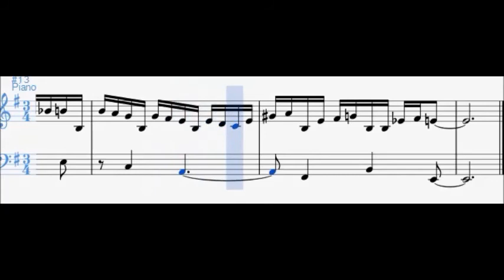Quiet - Piccolo Pezzo #4 - Vincenzo Barocchieri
Quiet, piccolo pezzo n.4, composizione per pianoforte di Vincenzo Barocchieri.

🎼    Spartiti Tutorial
🎻    Biografie di Musicisti
📚    Approfondimenti